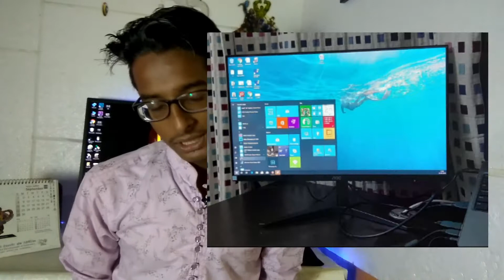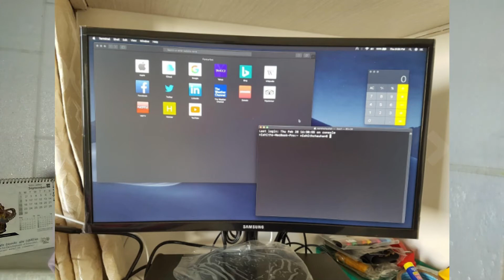Best Monitor Under 10000 2019 Best Budget Gaming and Video editing monitors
in this video, I was telling you about  Best Monitor Under 10000 in 2019. Best Monitors for Gaming and Video Editing. Best Budget Gaming and Video editing monitors.
ALL Monitors Link.
01- LG 24 inch Gaming Monitor

02- Samsung 23.5 inch Monitor
  shorturl.at/uSWZ6

03- LG 22 inch Monitor

04- AOC 23.5 inch Monitor

05- Benq 24 inch Monitor